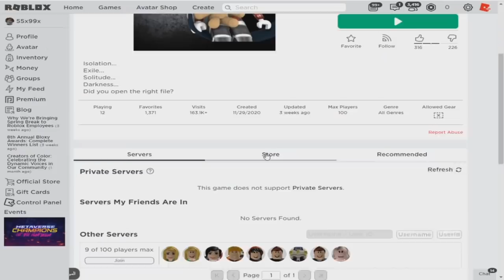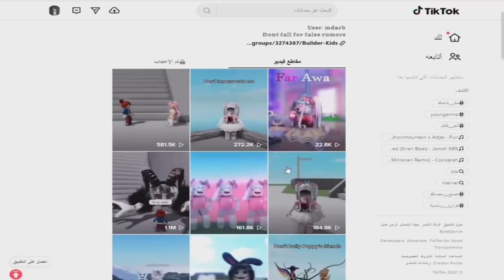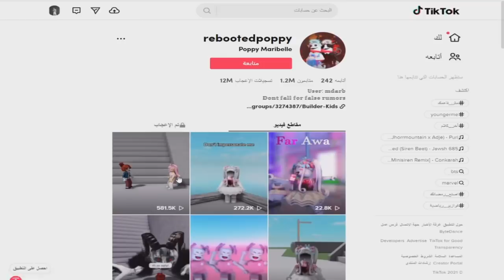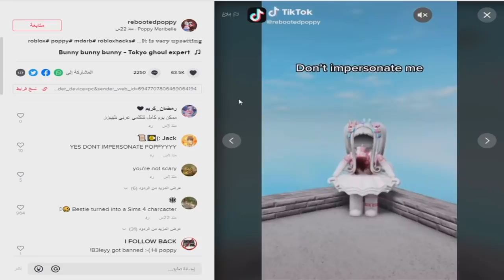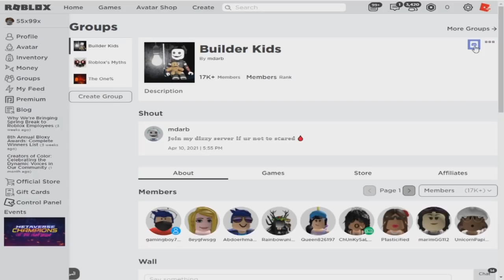كشف شخصية mdarb البوابة المخيفة ؟!! 😱🔥